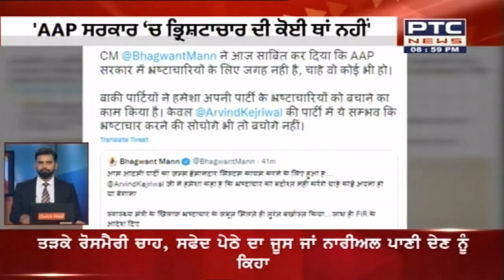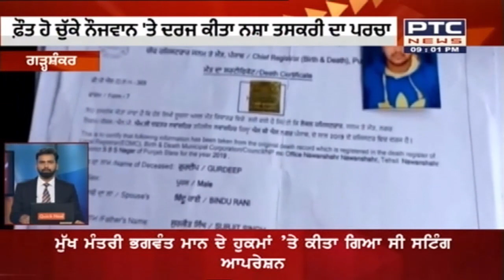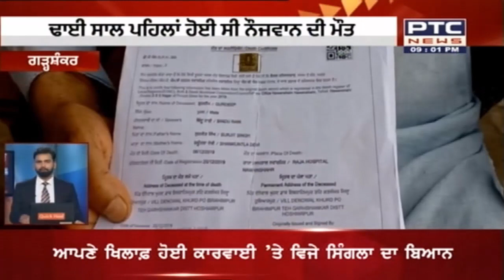Superfast Punjab: ਸੁਪਰ ਅੰਦਾਜ਼ 'ਚ ਮੁੱਖ ਖ਼ਬਰਾਂ 'ਤੇ ਇੱਕ ਨਜ਼ਰ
🔶 ਤਿੰਨ ਦਿਨ ਦੀ ਪੁਲਿਸ ਰਿਮਾਂਡ 'ਤੇ ਭੇਜੇ ਵਿਜੇ ਸਿੰਗਲਾ।
🔶 ਭ੍ਰਿਸ਼ਟਾਚਾਰ ਦੇ ਇਲਜ਼ਾਮਾਂ 'ਚ ਸਿੰਗਲਾ ਦੀ ਹੋਈ ਗ੍ਰਿਫ਼ਤਾਰੀ।
🔶 CM ਮਾਨ ਦੇ ਹੁਕਮਾਂ 'ਤੇ ਕੀਤਾ ਗਿਆ ਸੀ  ਸਟਿੰਗ ਅਪਰੇਸ਼ਨ।
🔶 ਮੇਰੇ ਖ਼ਿਲਾਫ਼ ਸਾਜਿਸ਼ ਦੇ ਤਹਿਤ ਹੋਈ ਕਾਰਵਾਈ।
🔶 ਕੀਤੇ ਨਿਕੰਮਿਆਂ ਲੁਕਾਉਣ ਲਈ ਤਾਂ ਨਹੀਂ ਕੀਤੀ ਜਾ ਰਹੀ ਡਰਾਮੇਬਾਜ਼ੀ।